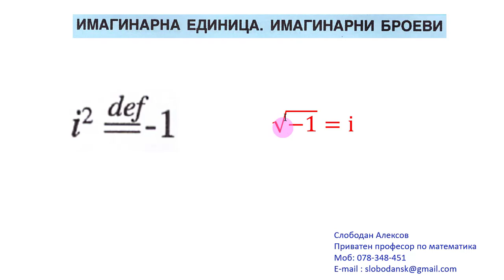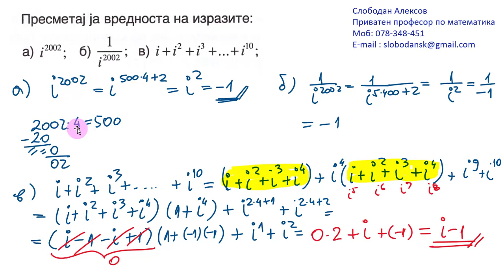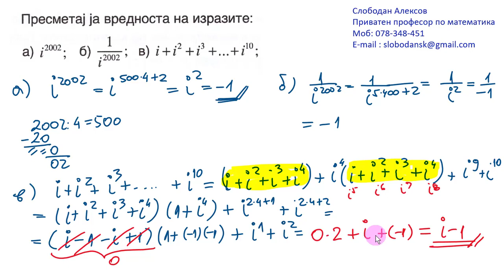01 Kompleksni broevi Imaginarna edinica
Комплексни броеви - Имагинарна единица
Kompleaknsi broevi - Vtora godina sredno  - Gimanzija
Slobodan Aleksov